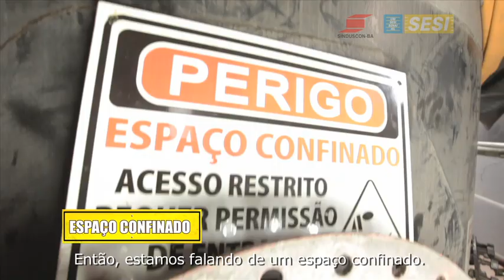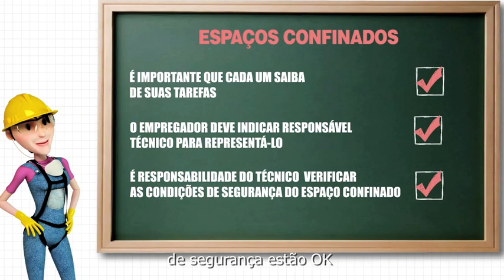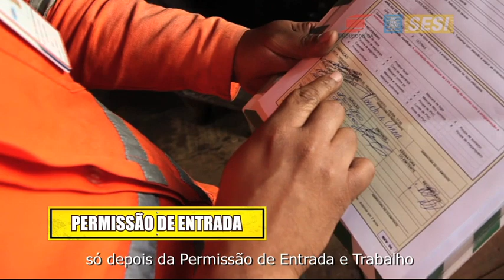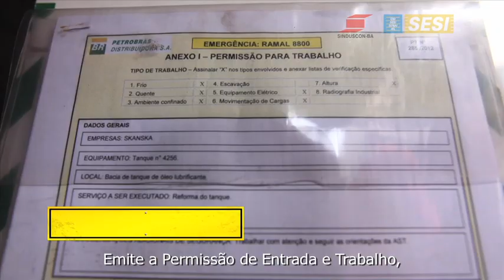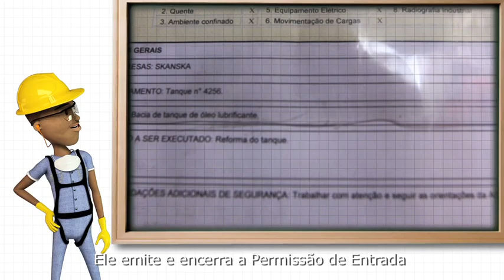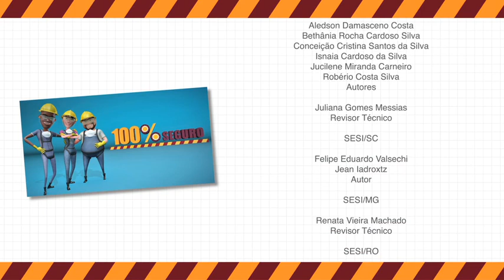Projeto Série 100% Seguro | Espaço Confinado (Versão Completa)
O espaço confinado é perigoso devido à pouca ventilação e ao risco de explosão, incêndio e asfixia. Tanto que vale a pena retomar o assunto. O local só deve ser área de trabalho nas situações em que é a única opção, desde que nenhum operário fique sozinho lá dentro.
Quem trabalha nesse ambiente deve ter avaliação médica atualizada e específica para a função, com emissão do Atestado de Saúde Ocupacional (ASO). É preciso ainda um sistema para identificar os perigos e as medidas preventivas, que ficam por conta das NRs 18 e 33.